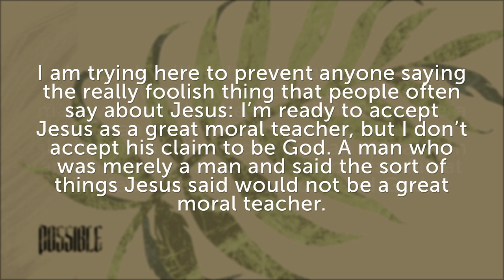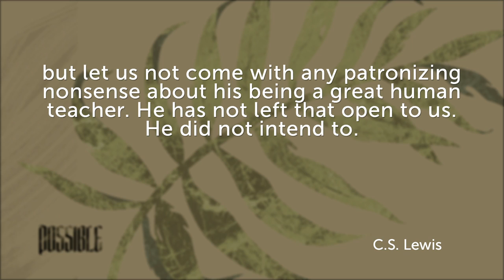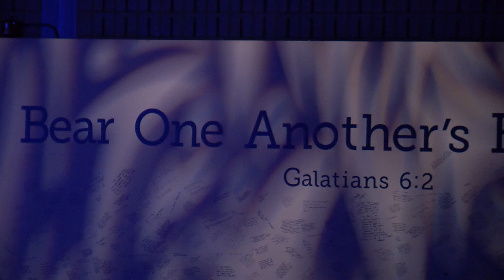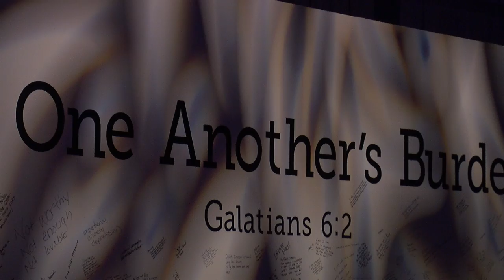Palm Sunday: Could It Be Him? | Troy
Here’s the scene: Jesus enters the city of Jerusalem on the back of a donkey. He is hailed as the Savior, the King of the Jews, and people wave palm branches and lay down robes as a red carpet. There have been rumors that Jesus is the Messiah, but do they really believe it? They shout and cheer, all the while asking –just like us –“Could it be Him?”